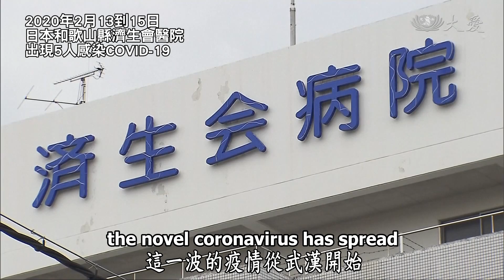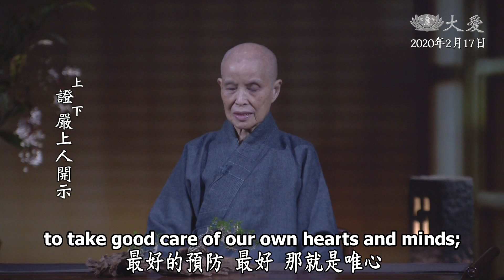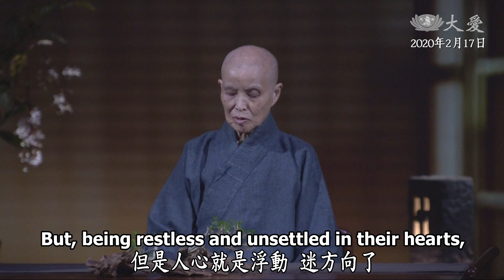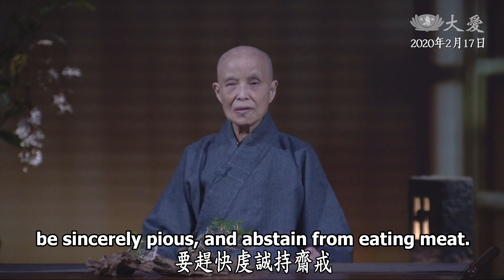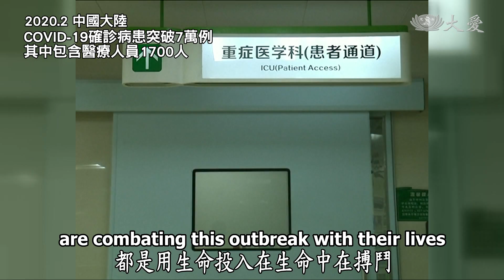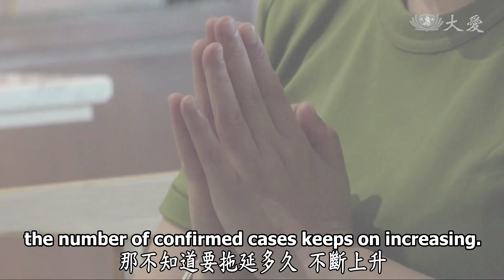【人間菩提】20200217 - 齋戒茹素唯上方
齋戒茹素唯上方
Adopting a Vegetarian Diet to End the Outbreak

疫疾嚴峻誠祝禱
關懷持援送溫情
安住身心正道念
齋戒茹素唯上方

COVID-19新型冠狀病毒，這一波疫情從武漢開始，已經蔓延至全球29個國家地區，人人自危。證嚴上人在早會上開示，最好的預防就是唯心。從我們人人的心要啟發起來，齋戒茹素，才能吃得很安心、很營養、很乾淨。享受了天地的自然生物、五穀雜糧，這豈不是很好嗎？

人心就是浮動，迷方向了。我們現在要趕快反省，要趕快虔誠持齋戒。我們好好地茹素，為這一波的疫情來虔誠祈禱，用愛消弭了疫情的災難。唯有愛才能消弭災難。慈濟人的愛，在中國大陸也已經啟動了，關心照顧戶，在社區送素食熱湯以及營養品。

新加坡此時是境外感染最嚴重的國家，當地慈濟志工快速地成立了防災應對小組，去做安定人心的行動。唯有大家起於行動，行動起來，持齋戒。安在正道的念。心正、念誠，邪不侵。

(00237981)